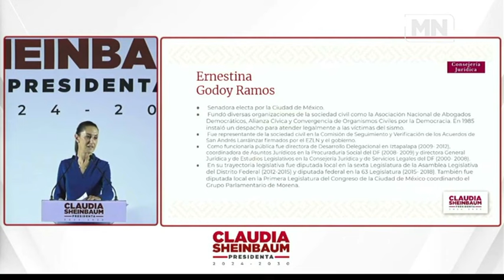Perfectos, los seis nombramientos del gabinete de Claudia Sheinbaum, tiene sello propio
El mensaje que da Claudia Sheinbuam al dar a conocer a los primeros integrantes de su gabinete es que tendrá un gobierno moderado, de eficientes, de experimentados y que no está a la extrema izquierda. Da tranquilidad a la comunidad internacional. La creación de la secretaría de ciencia muestra que tendrá sello propio, aunque habrá continuidad, así lo dijo Roy Campos en entrevista con Paco Ramírez